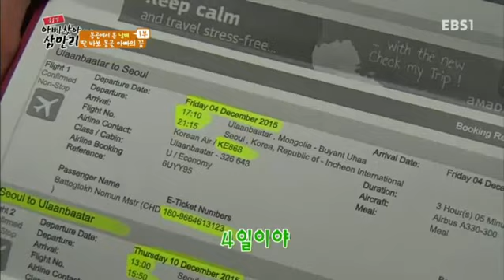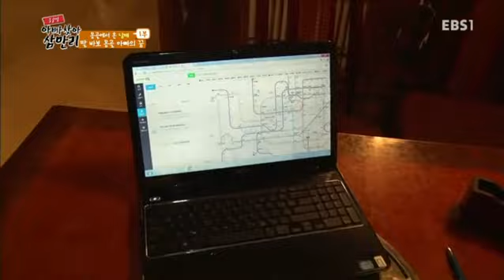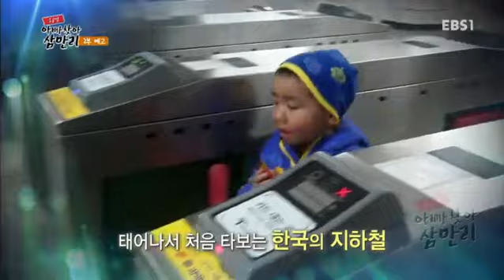글로벌 아빠 찾아 삼만리 - 몽골에서 온 남매 1부- 딸 바보, 몽골 아빠의 꿈_#003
몽골에서 온 남매 1부- 딸 바보, 몽골 아빠의 꿈,

100만에 가까운 외국인 근로자들, 그들 중 가족들을 떠나온 아버지와,